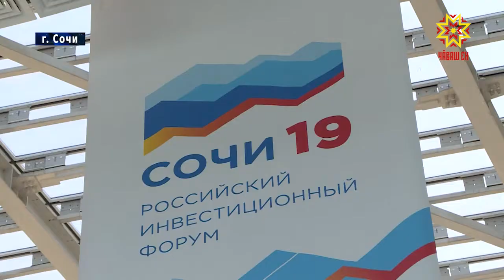Российский инвестиционный форум выявил передовые проекты.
Перенять лучшие практики развития цифровой экономики намерены и власти Чувашии. Какие выводы по итогам рабочего визита в Сочи сделали в правительстве республики расскажет Дмитрий Ковалёв.